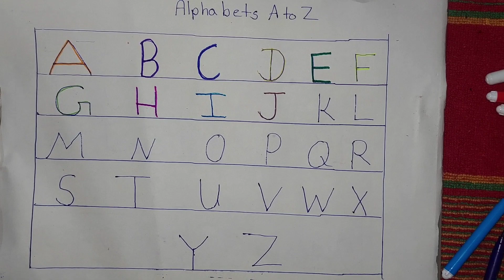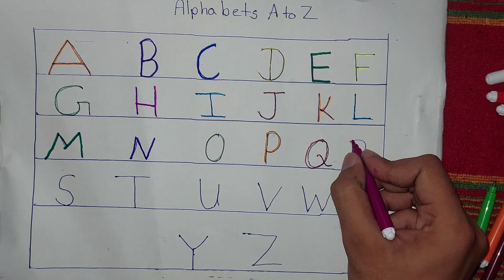A for Ant B for Ball, Alphabets | Learn to Write Alphabet | ABCD learning for kids | Kids class,abc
A for apple | अ से अनार | abcd | phonics song | a for apple b for banana c for cow

Learn how to write small letters abcd | Alphabet writing for kids | A for Apple B for Ball |

Your query:

abc 123
color song
123 song
numbers song
abcd
abc song
abc
abcd abcd
a se anar
colour
colours name

1 to 50 counting

A for Apple B for Ball | Alphabets | Learn to Write Alphabet | Kids class | abcd in English
abcd, abcde, a for apple b for ball c for cat, ABC alphabet song, kidsong, how to write abcd, p47

Hindi Alphabets Learning Video | Hindi Alphabets | Learning With Tanya | Hindi Alphabets Video
1 से 100 तक की गिनती | One Two Three Four Five | English Counting for kids | bachcho ki ginti
Learn to Counting 1 to 100 ABC numbers one two three 1 से 100 तक गिनती 1 to 100 Counting1080P